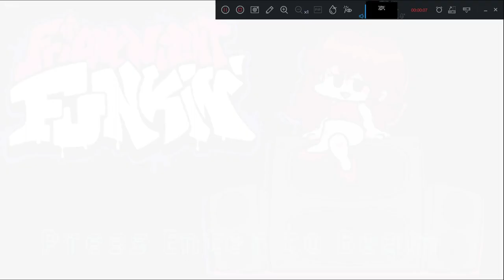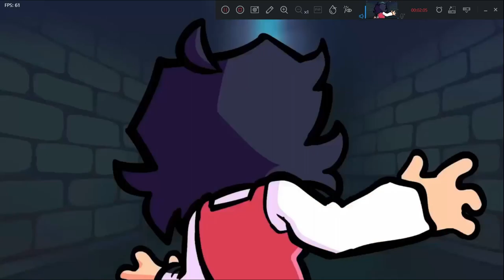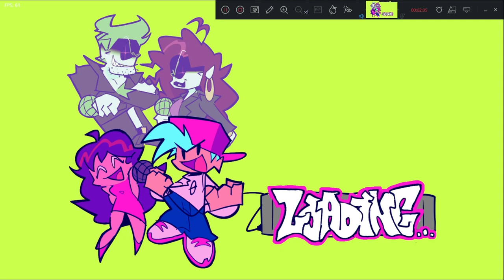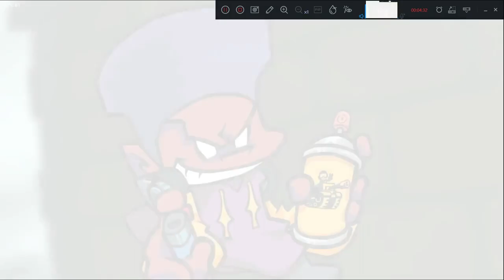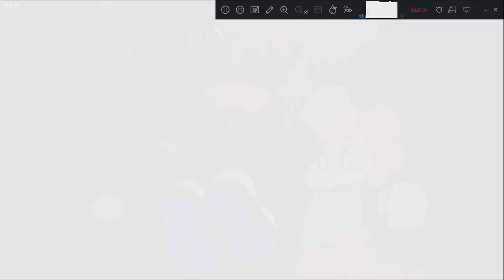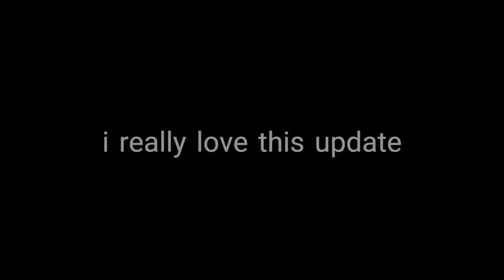fridaynightfunkin - Weekend 1 (yeah the official fnf update real)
you also can play that prototype update rn

i really love this update!!!